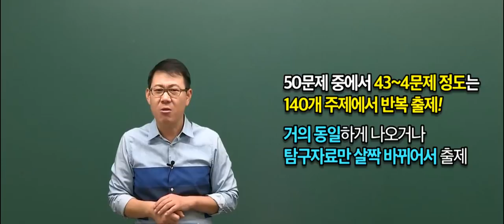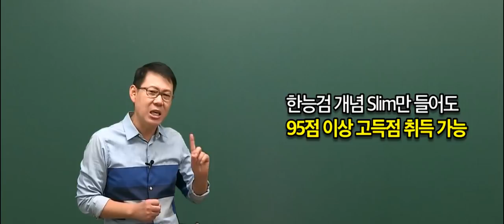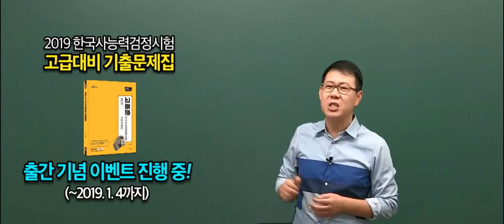[고종훈 한국사] 2019 한국사능력검정시험 고급 기출문제집 소개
2019 한능검 고급 대비 기출문제집 출간!
고사부 홈페이지에서 "2019 고급 기출문제집" 출간 기념 이벤트 진행 중! (~1/4)